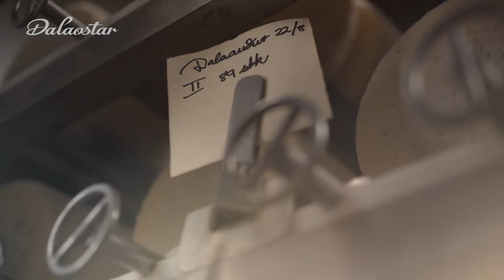MS Dalaostar - Gott handbragð úr Dölunum